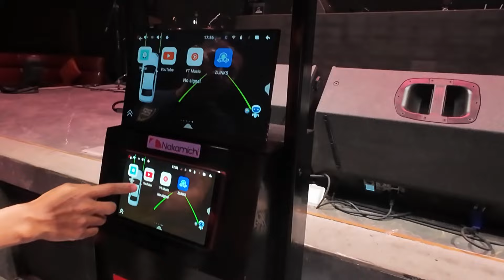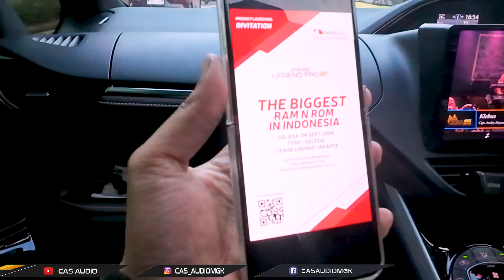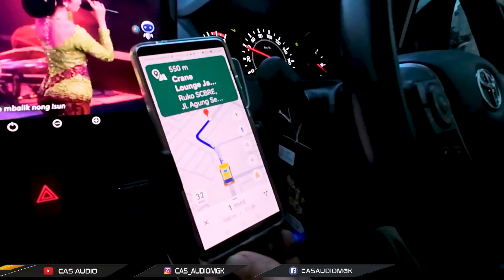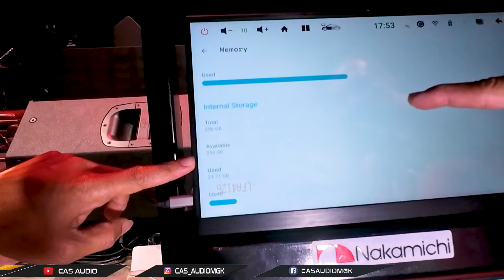NAKAMICHI RAM 12/256 RESMI DIPASARKAN.!! SPEKNYA SELANGIT HARGA LEBIH MURAH .!!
HALO GUYS
SALAM EMEJING
Pecinta android mana nih..??? ada kabar terbaru nih guys... android nakamichi rilis produk headunit terbaru... dengan ram terbesar se Indonesia.! RAM nya 12 gb guyss..! udah auto lancar banget gak sih?? kaya gimana sih? yuk ikutin keseruan kita di acara launching heaudnitnya...

𝐂𝐀𝐒 𝐀𝐔𝐃𝐈𝐎